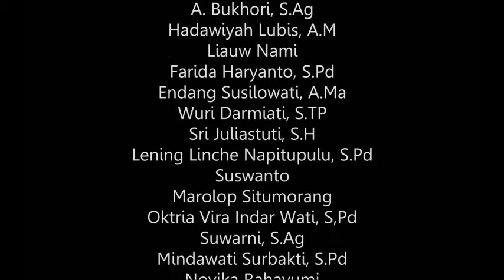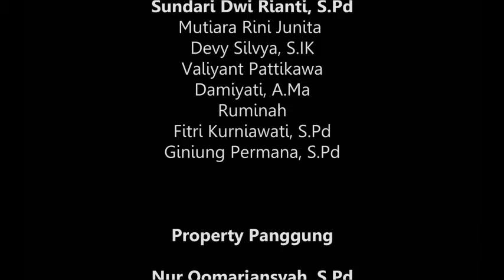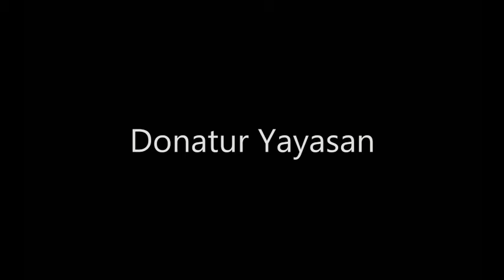panitia drama musikal SMP Cinta Kasih Tzu Chi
terimakasih atas kerjasama dan bantuannya 2016